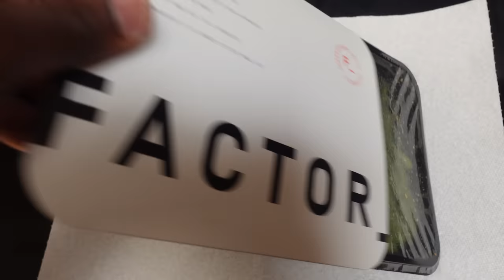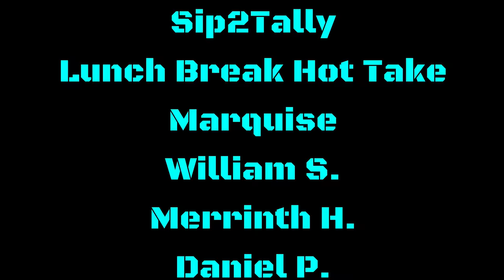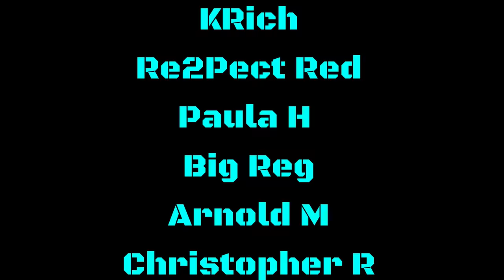LATEST UPDATES ON THE RAVENS